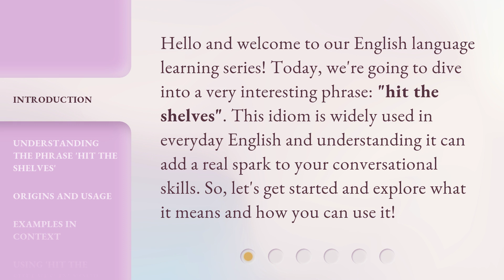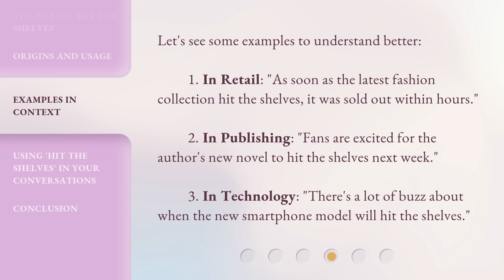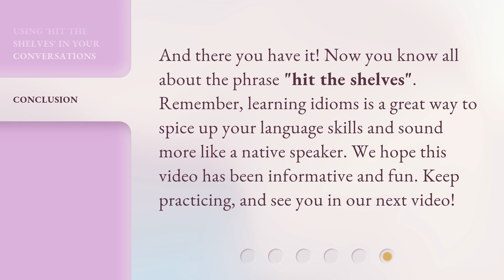"Unveiling Idioms: Unpacking 'Hit the Shelves'"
Unveiling Idioms: Unpacking 'Hit the Shelves' • Discover the true meaning behind the popular idiom 'Hit the Shelves' as we delve into its origins and usage. Join us on this enlightening journey to unravel the mysteries of this commonly used phrase and expand your knowledge of idiomatic expressions.

00:00 • Introduction - "Unveiling Idioms: Unpacking 'Hit the Shelves'"
00:32 • Understanding the Phrase 'Hit the Shelves'
00:56 • Origins and Usage
01:21 • Examples in Context
01:49 • Using 'Hit the Shelves' in Your Conversations